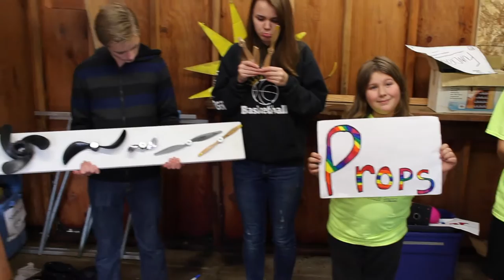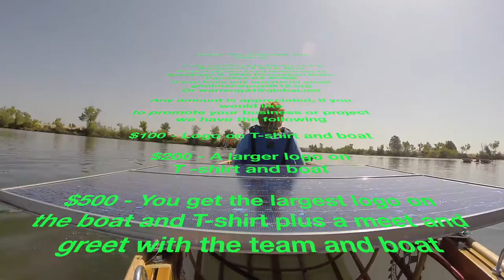Evergreen 6 SMUD Solar Regatta Check-In Video, Mannequin Challenge Style!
This is a required video by the E6 Solar Regatta team for the Northern California Solar Regatta, 2017. (Sponsored by SMUD) The team did a great job - even in the hail!

Evergreen 6 Solar Regatta Team
5665 Recreation Drive